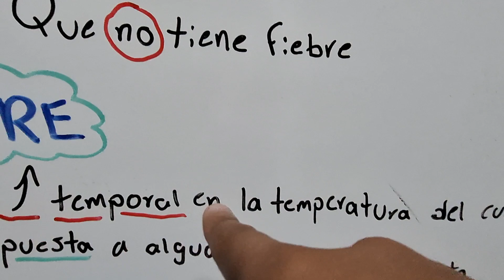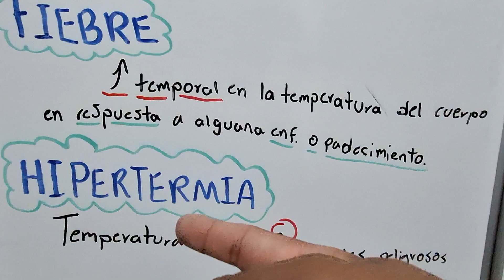TERMINOLOGIA de TEMPERATURA 🌡️🌡️🥵